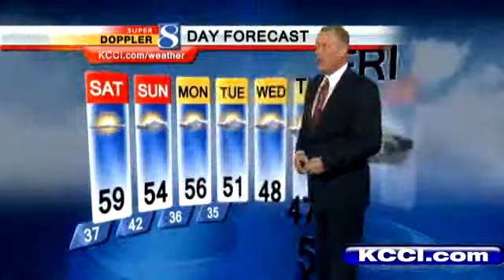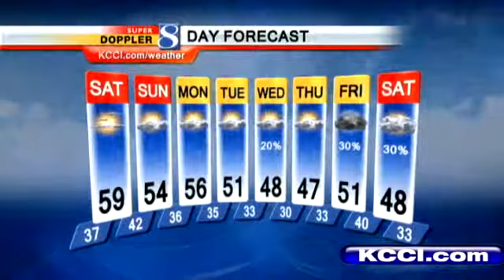Video Forecast: The Weekend Forecast